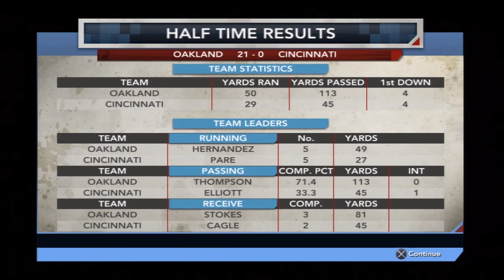It's Game Time Episode 4 - Tecmo Bowl Throwback Park 1: Oakland vs Cincinnati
Owh!

Newest episode of It's Game Time is my first multiple episode upload. Playing some Tecmo Bowl Throwback on my PS3. I'm going to be Oakland (not the Raiders though because they don't exist in Tecmo Bowl anymore) and I'm facing Cincinnati. I hope you enjoy!